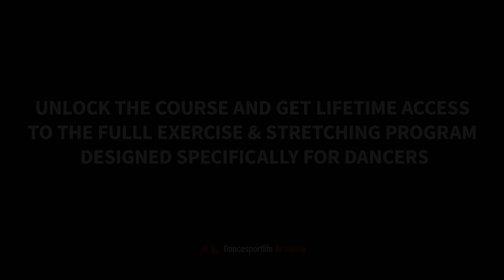How To Get Rid of Back Pain | Professional Dancers Self-Assessment Exercise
This video is part of the "How To Get Rid Of Back Pain And Unleash Your Full Potential" masterclass by Costin Glavan, a sports conditioning specialist and expert in postural correction .

If dancing and wearing heels for an extended time cause you back pain and you want to unleash your full muscle potential, this course is for you!

Unlock the course and get lifetime access to the full exercise & stretching program designed specifically for dancers by a sports conditioning specialist and expert in postural correction

Dancesport Life was started with the mission to build the biggest community that connects us with each other by offering information and resources to people and dancers around the world who all share the same passion – dancesport.

We do that by interviewing extraordinary teachers, dancers, artists and people from our world and sharing their knowledge with the world in video, blog or audio format.

We are a community of dancers so we would love to have your support and would love to hear your comments below so take a second and say "Hey" :)